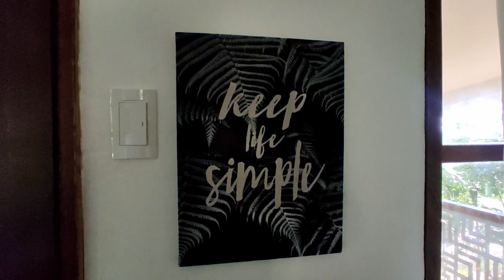Kalahi Lakeshore Camp Staycation | Lake Lumot | Cavinti Laguna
We really enjoyed our stay here at Kalahi Lakeshore Camp in Lake Lumot, Cavinti, Laguna.

Check out this newly opened lakeside cabin in Cavinti, Laguna. Very good for family and barkada bonding. There are so many activities you can do here including swimming, fishing, kayaking, cliff diving and many more. Bring your family and I guaranteed you will surely enjoy this place.